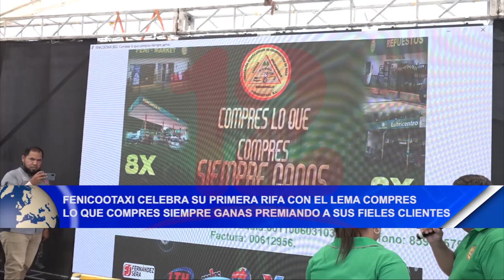Fenicootaxi celebra primera rifa "Compres lo que Compres siempre ganas premiando a fieles clientes"